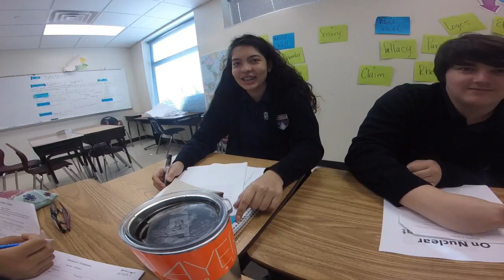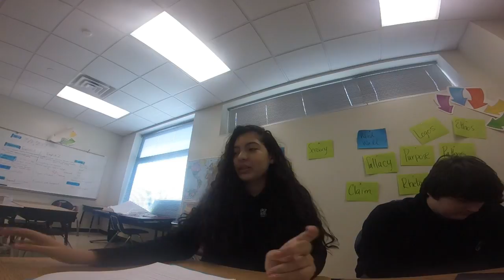What i want to do 2018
✿✿✿Steam✿✿✿
(Gift me CS:GO Skins :D or come play wit me)